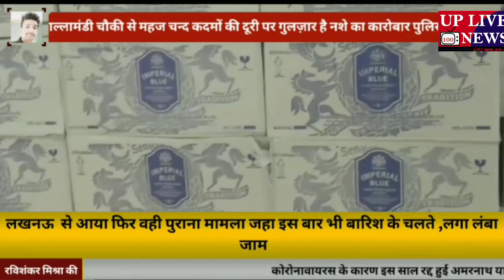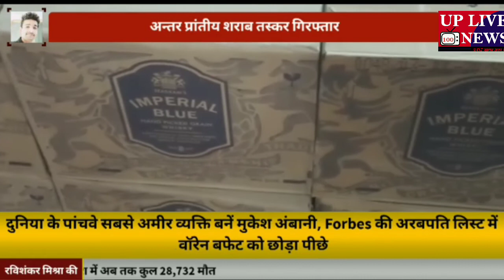अन्तर प्रांतीय शराब तस्कर गिरफ्तार